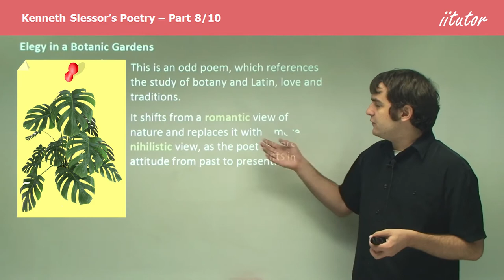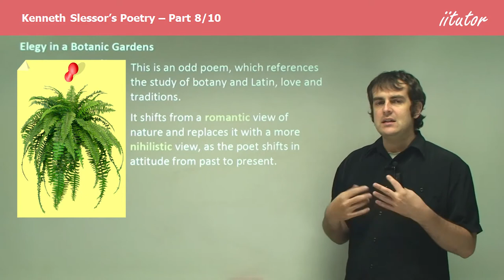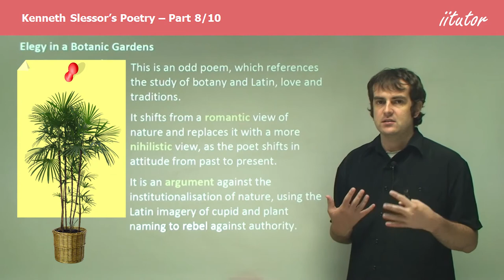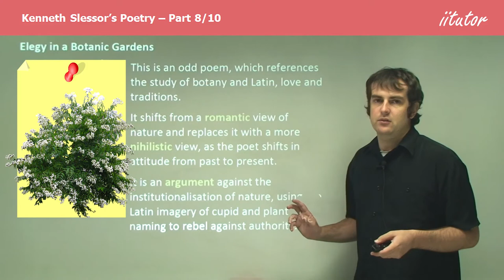💯 Kenneth Slessor's Poetry | Elegy in a Botanic Gardens | Australian Poem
📢 Receive Free Study Resources and Special Offers 🧲

Elegy in a Botanic Gardens
This odd poem references the study of botany and Latin, love and traditions.
It shifts from a romantic view of nature and replaces it with a more nihilistic view as the poet shifts in attitude from past to present.
It is an argument against the institutionalisation of nature, using the Latin imagery of cupid and plant naming to rebel against authority.
It reflects the poet agonising over the loss of a past love, and this loss of love could be considered a catalyst for its nihilistic turn.